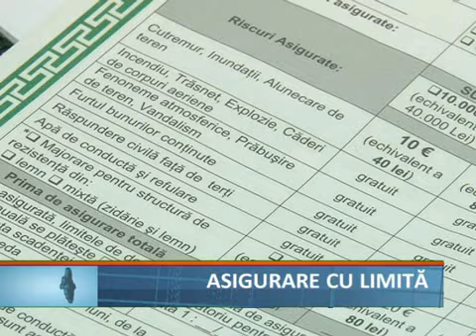Asigurare cu limita